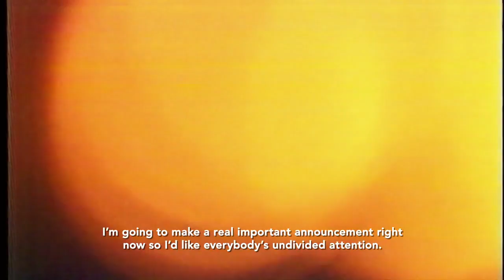Desolation Center TRAILER | Sheffield Doc/Fest 2018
The untold story of Reagan-era guerrilla desert gatherings that are now recognized as being the inspiration for Burning Man, Lollapalooza, and Coachella, with unseen performances by Sonic Youth, Minutemen, Meat Puppets, Swans,  Einstürzende Neubauten, and more.